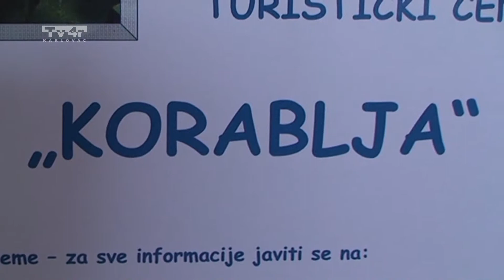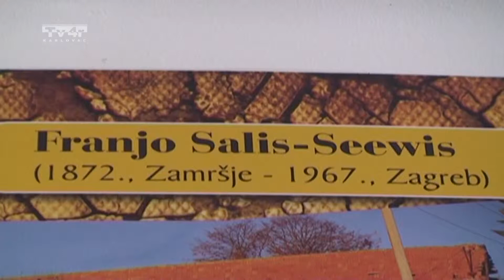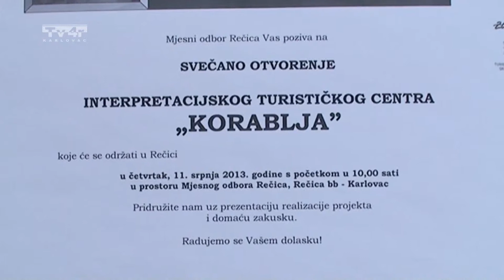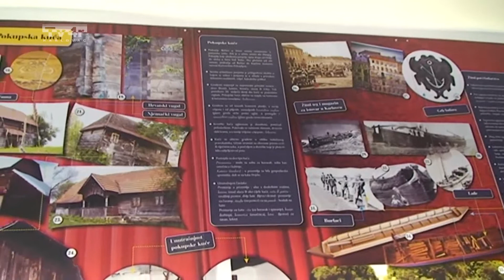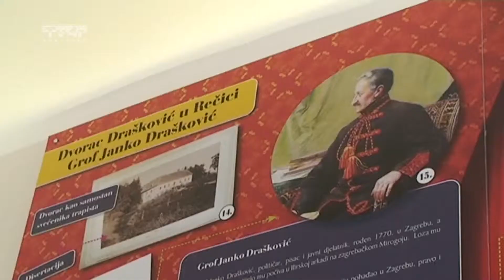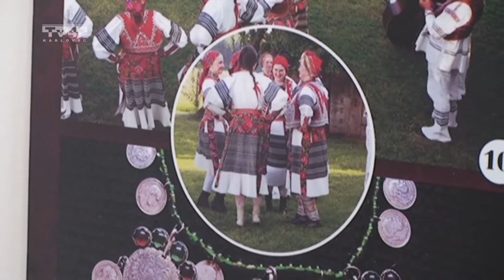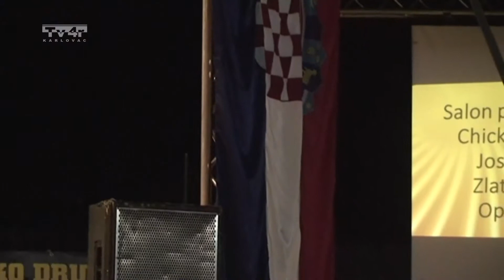Pokupska kronika 108